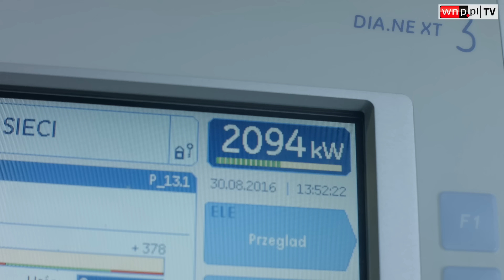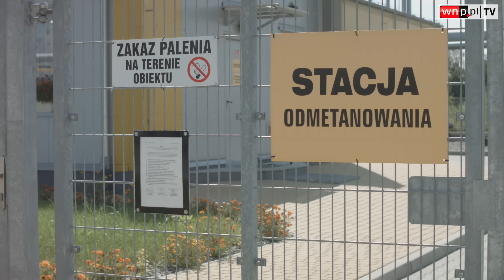Gierałtowice kupią metan z kopalni Budryk. Będą produkować prąd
Władze Jastrzębskiej Spółki Węglowej, do której należy KWK Budryk, wstępnie porozumiały się z władzami gminy Gierałtowice i będą sprzedawały im metan. Gaz pozyskiwany podczas podziemnej eksploatacji złoża węgla samorząd chce wykorzystać do produkcji prądu i ciepła. W dwóch sołectwach powstaną układy kogeneracyjne, które zasilać będą budynki użyteczności publicznej.